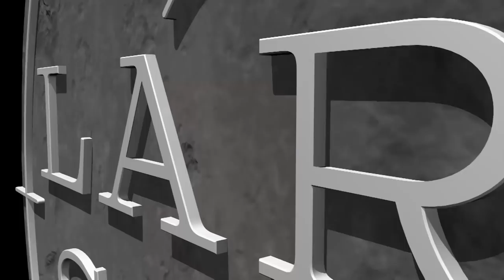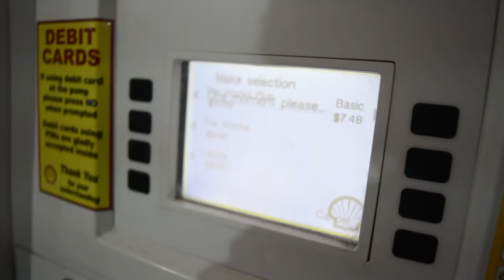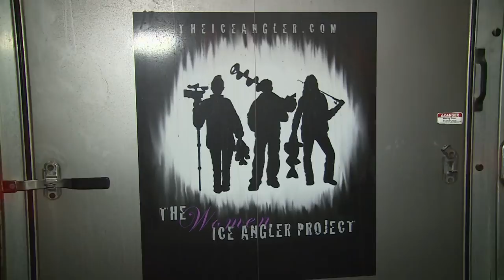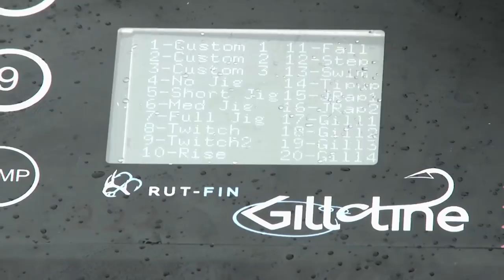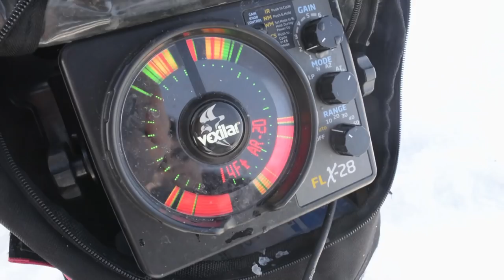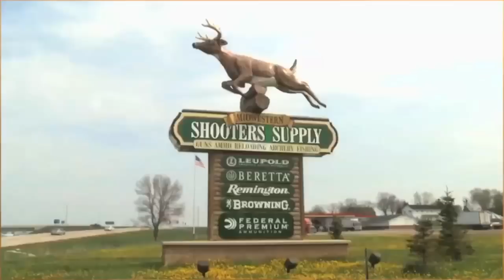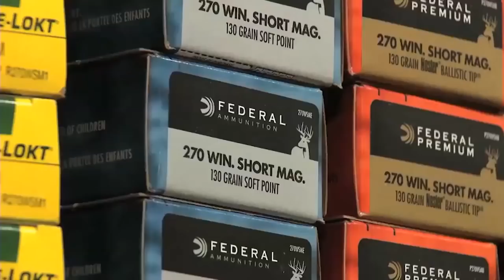WOMEN on Ice / GIANT PANFISH in Minnesota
This week we're up in Otter Tail County, Minnesota, fishing with Barb Carey and the Ladies on Ice fishing team. Come check out some ladies catching giant fish!